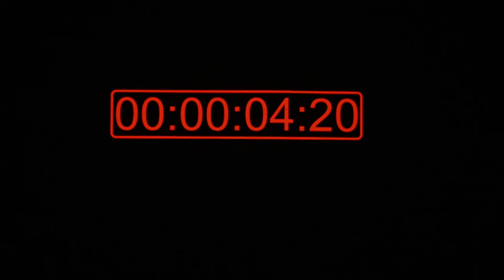La scène d'ouverture de Fun Radio Ibiza Experience 2023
Revivez la scène d'ouverture de cette 7ième édition de FunRadioIbizaExperience 💙🩷